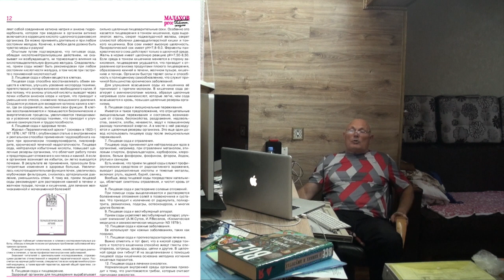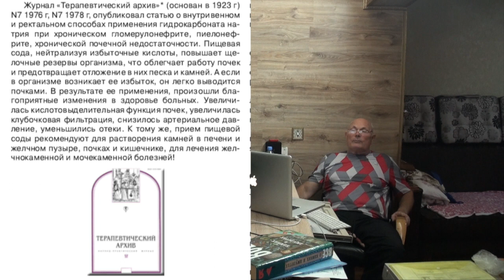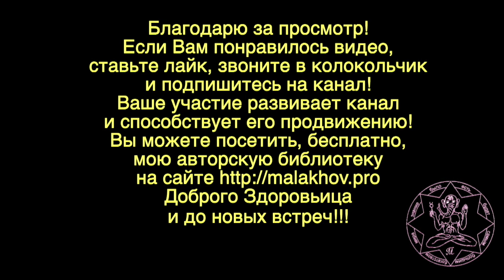СОДА. СВОЙСТВА. ПРИМЕНЕНЕ. Малахов.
Сода пищевая. Применение и рецептура с самых различных позиций. Подробно о соде, свойствах, применение соды в самых различных случаях.